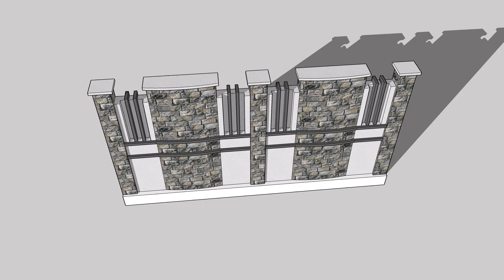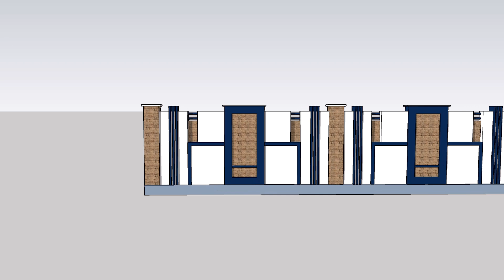Boundary Wall Design | With Gate 2024